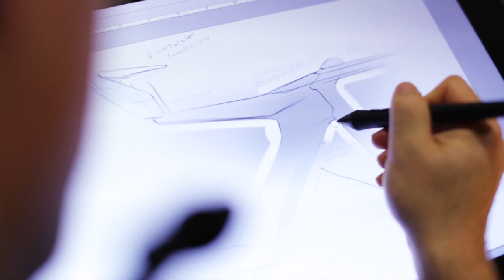Trek Factory Racing Teaser